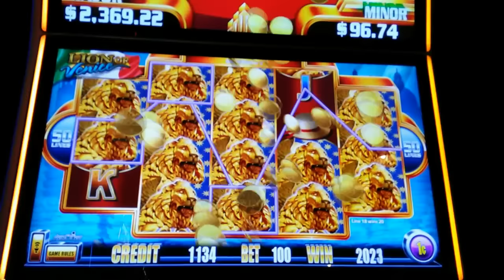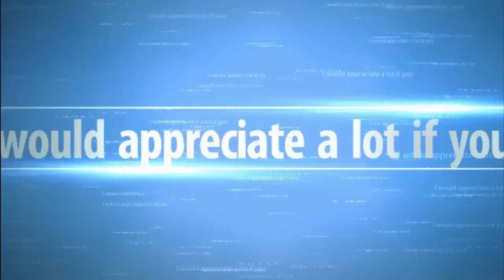Aristocrat - Super Wheel Blast ( Lion of Venice ) : Nice Line Hit on a $1.00 bet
Slot Name: Super Wheel Blast ( Lion of Venice )
Bet: $1.00
Slot Maker: Aristocrat